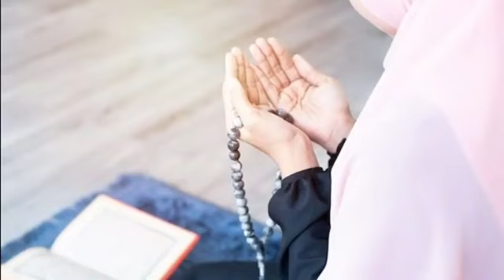بندی شادی کے بندھن میں گی پردیس جب بیٹی کلام جناب عارف احمد منظور صاحب